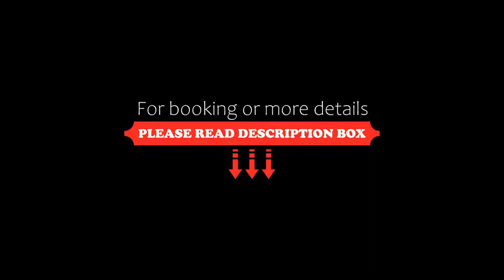Glavatarski Han, Glavatartsi, Bulgaria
About Property:
Set on the shores of Kardzhali Reservoir, this resort offers free outdoor pools and a restaurant. All rooms and apartments come with cable TV and free Wi-Fi. The spa centre is available at a surcharge.
At Glavatarski Han guests are offered a sauna, Turkish bath and a fitness centre. There is a summer outdoor hot tub for 20 people, and 2 children's swimming pools.
Accommodation at the Glavatarski has classic décor and carpeted floors. Some rooms feature a balcony, others have a sp...
Property Type: Hotel
Address: Glavatarci, 6600 Glavatartsi, Bulgaria
Searching For
1. Glavatarski Han - Glavatartsi - Bulgaria
2. Glavatarski Han - Glavatartsi - Bulgaria Address
3. Glavatarski Han - Glavatartsi - Bulgaria Rooms
4. Glavatarski Han - Glavatartsi - Bulgaria Amenities
5. Glavatarski Han - Glavatartsi - Bulgaria Offers and Deals
Audio Credit:
Track Title: Blank Slate
Artist: VYEN